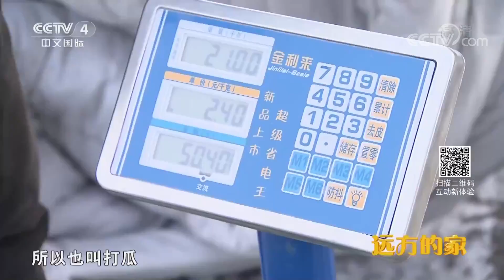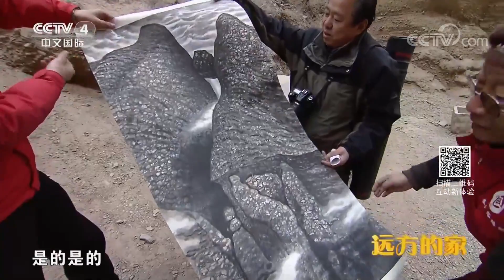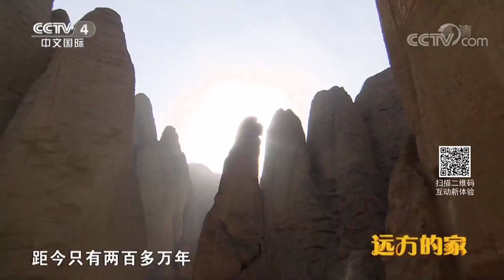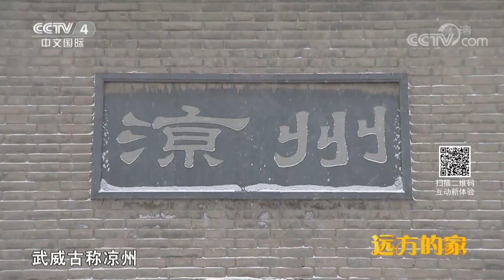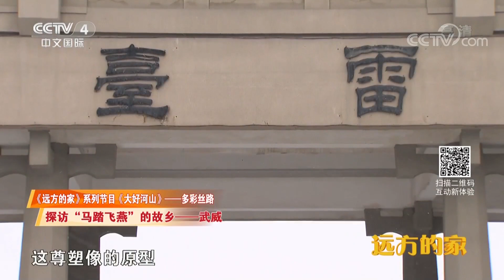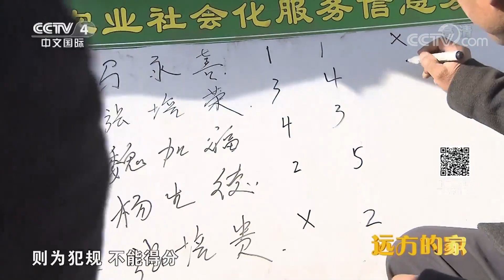《远方的家》系列节目《大好河山》——多彩丝路 河西走廊 美味飘香 20190618 | CCTV中文国际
本期节目主要内容：
品尝不同地域美食，体会不同地域风俗习惯，本期节目中，摄制组将会前往兰州，在兰州的街头品尝籽瓜；前往武威，在武威的山中品尝白牦牛酸奶；前往金昌，在金昌的农家品尝莲花馍。